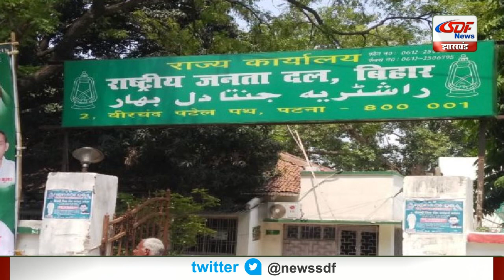Top 10 News | Headlines, खबरें जो बनेंगी सुर्खियां, india news, latest news, breaking news SDF NEWS